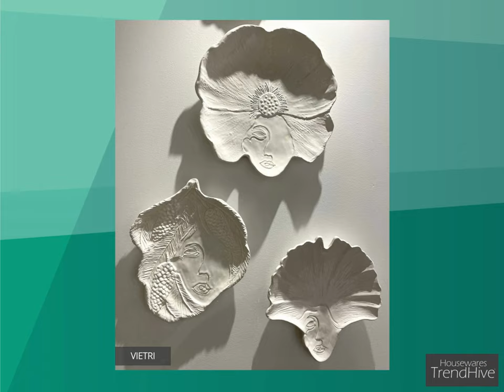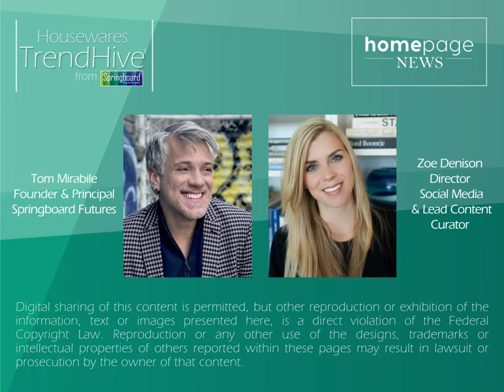Housewares TrendHive | Face Forward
Housewares TrendHive is an exclusive video series created for HomePage News by Tom Mirabile, founder of Springboard Futures and consumer trend forecaster for the International Housewares Association and HomePage News.​

Each installment of Housewares TrendHive will feature themed, short-form video galleries curated by Springboard Futures from major international home and housewares shows and design resources to feature products and innovations that exemplify key consumer lifestyle and design trends.

The week's TrendHive spotlights Face Forward: obvious or obscured, fanciful or flirty, faces are taking the stage as an evolving and expanding focal point across home and décor categories.